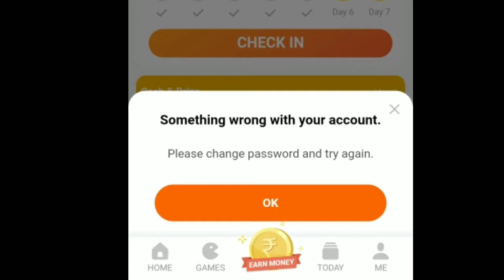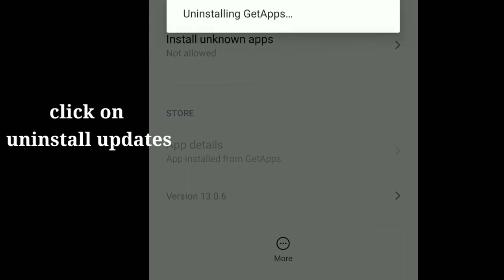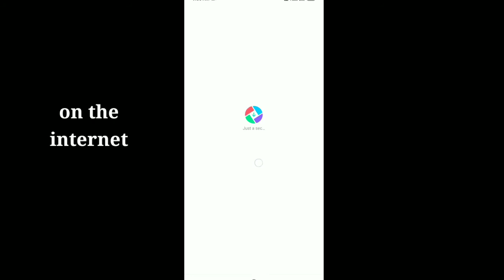Save your mi coins from getapps New rule | something wrong with your device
Solutions for "something wrong with your device"getapps